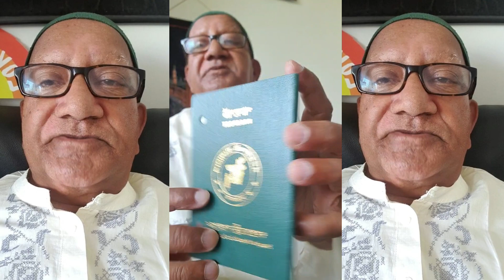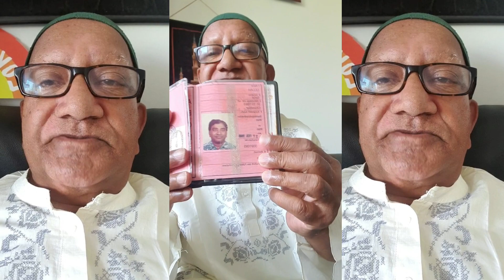আমার বাংলাদেশের পাসপোর্ট আছে গরিবেরা | Bd News | Sefuda New Video Sefat Ullah Sefuda